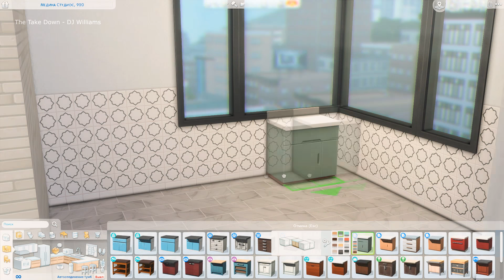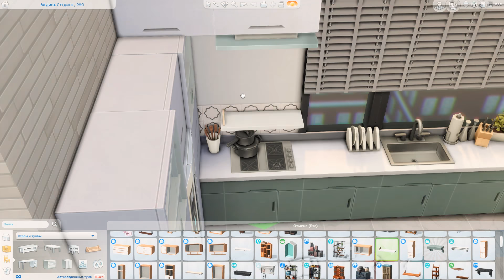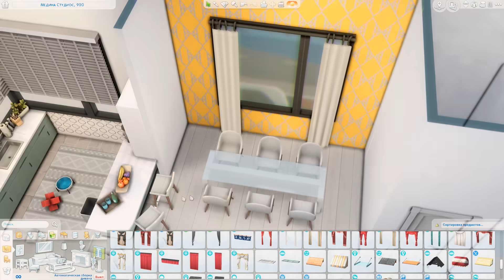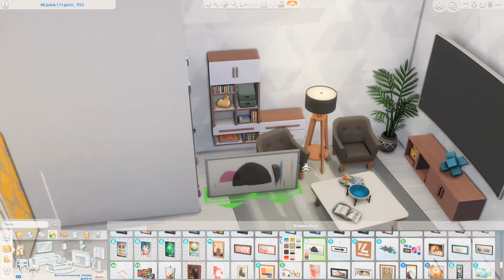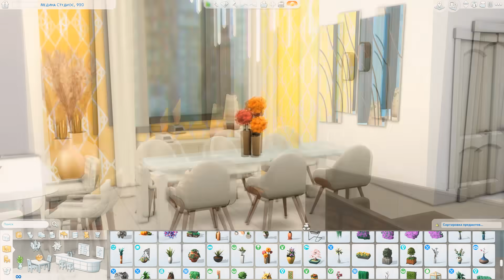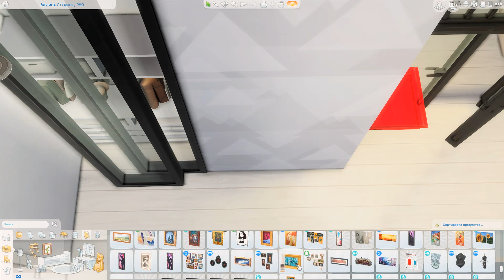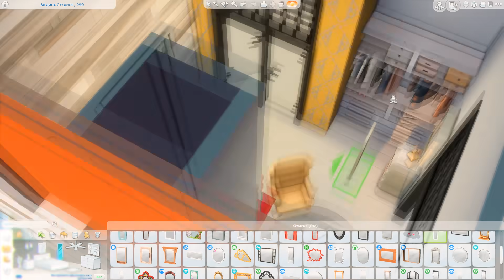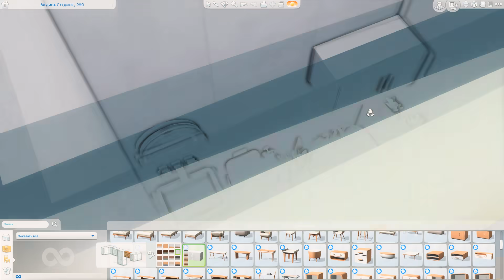Квартира дизайнера💛│Строительство│Интерьер мечты│Designer's apartment│SpeedBuild│NO CC [The Sims 4]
● Строительство квартиры дизайнера в Симс 4.

● Building of a designer apartment in Sims 4.

🔑Адрес расположения: Медина Студиос, 920

💡Коды для строительства которые я использую:
▪ TestingCheats true
▪ bb.moveobjects on
▪ bb.showhiddenobjects
▪ bb.showliveeditobjects